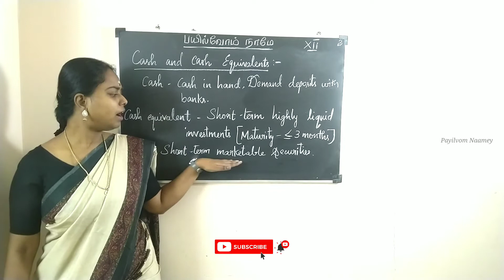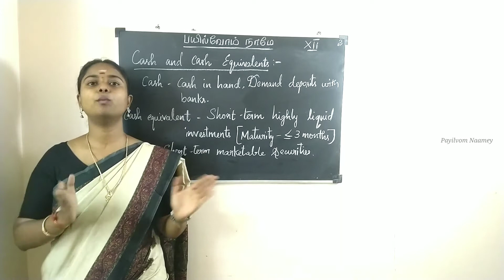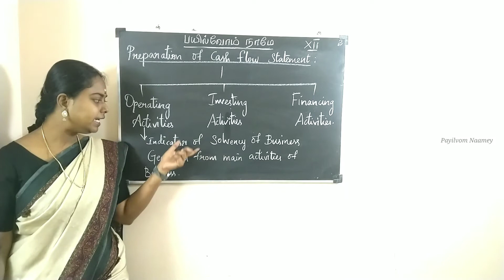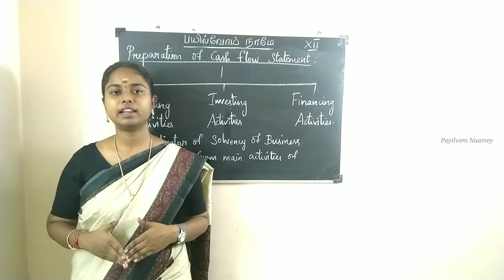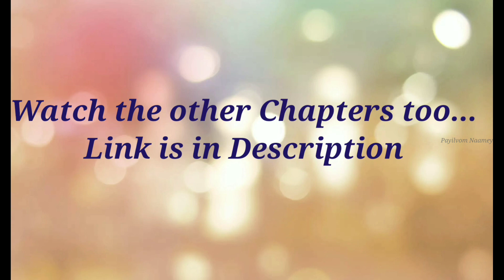Cash Flow Statement - Part 2 || Important Terms of CFS || in TAMIL || Class 12 || CBSE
In this video, we will learn about the important terms used in cash flow statement and its preparation.

A cash flow statement is a financial statement that summarizes the amount of cash and cash equivalents entering and leaving a company. It provides information about the historical changes in cash & cash equivalents.